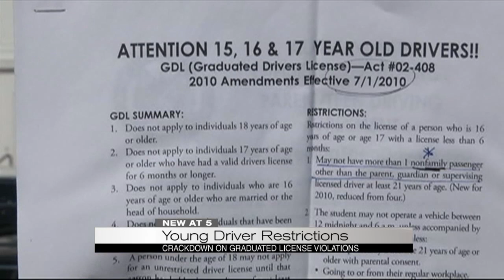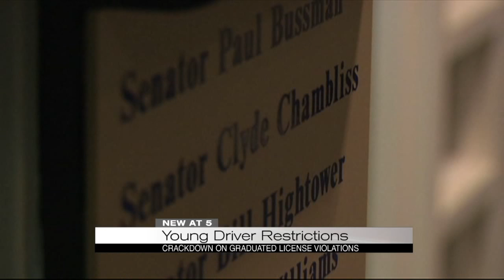Young Driver Restrictions